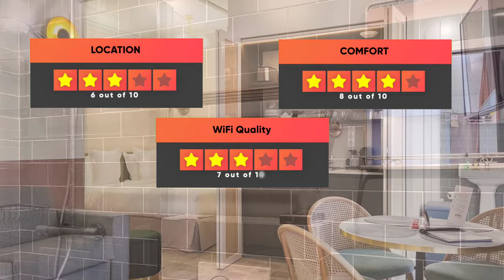Best Hotels In Nice - For Families, Couples, Work Trips, Luxury & Budget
► Links to the best hotels in Nice we mentioned in this video:

► 4. Boutique Hôtel Neptune Nice
► 2. Hotel Nice Cote d'azur
► 1. Aparthotel Ammi Vieux Nice

In this video, we listed the top 5 best hotels in Nice. I made this list based on my personal opinion, and i tried to list them based on their price, quality, location and more. If you want to see the price and find out more information about these hotels, you can check out the links above.